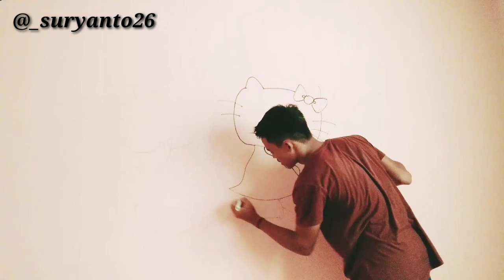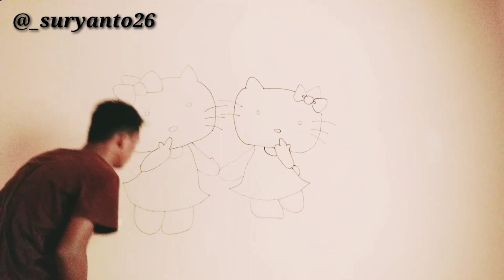Desain dinding kamar tema Hello Kitty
Dukung terus Chanel YouTube saya, supaya saya makin semangat lagi  dalam membuat video

Selamat menonton enjooooyyyyyy

3d origami hello kitty tutorial
cara membuat gambar hello kitty di kue ulang tahun